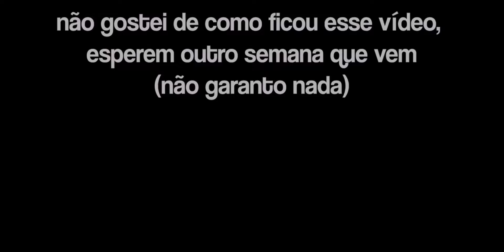Tokyo Revengers React Provando CIENTIFICAMENTE que você É GAY |Retr0